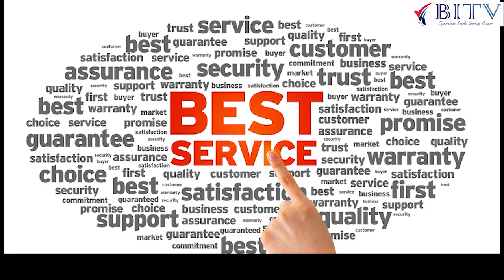Points which are very important to grow Insurance Business | Sameer Khond | HINDI | BITV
Points which are very important to grow Insurance Business
Do you Like BITV Channel

Why do insurance agents struggle?